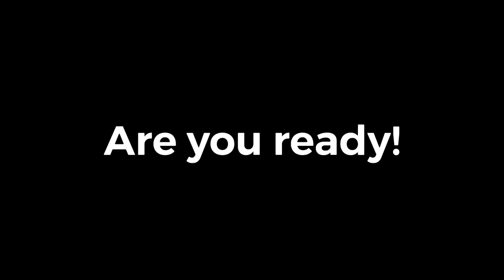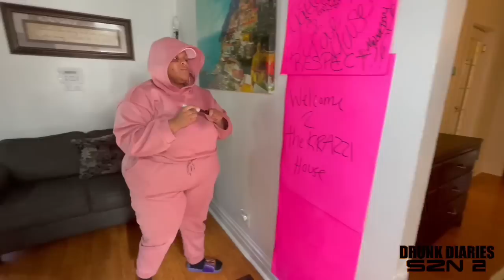Drunk Diaries Season 2 Ep7- Krazii House